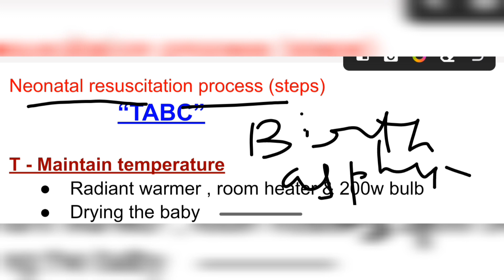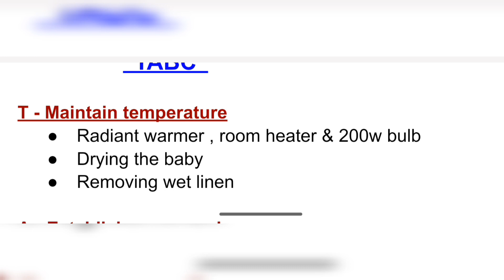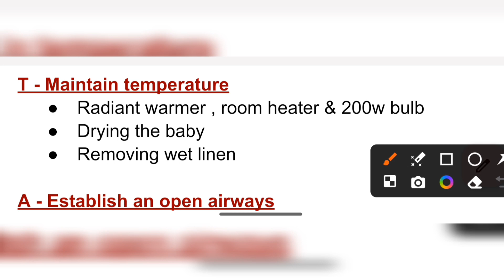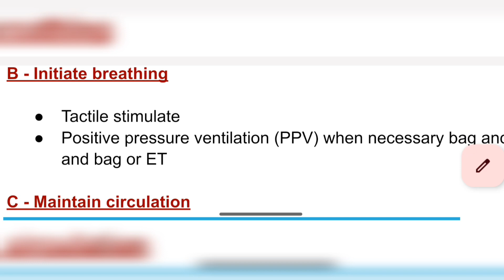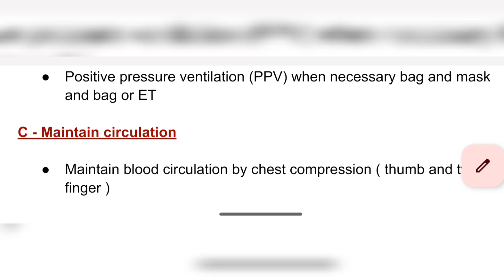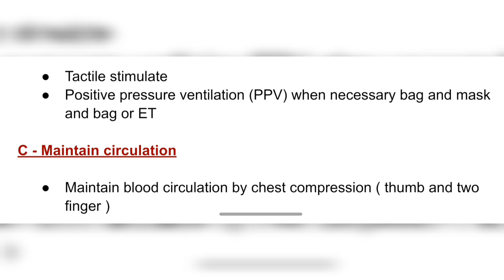Neonatal resuscitation process (Steps) | Basic steps of neonatal resuscitation | CPR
Neonatal resuscitation process Steps "TABC "

T - Temperature
A - Airway
B - Breathing
C - Compression

Chest compression and Breathing ratio for neonates is 3:1

- Neonatal resuscitation kya hota h
- Neonatal resuscitation kaisa krte hai
- Neonatal resuscitation kab use lete he
- how perform neonatal resuscitation
- Steps of neonatal resuscitation
- pediatrics notes
- OBG notes
- Birth asphyxia notes
- Birth asphyxia ko kaisa tik kre
- what is the treatment of birth asphyxia